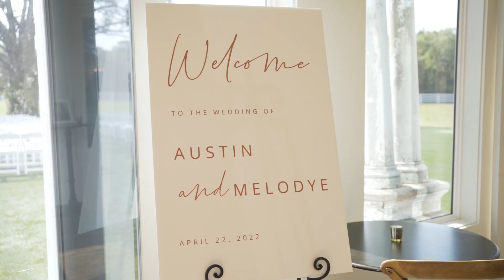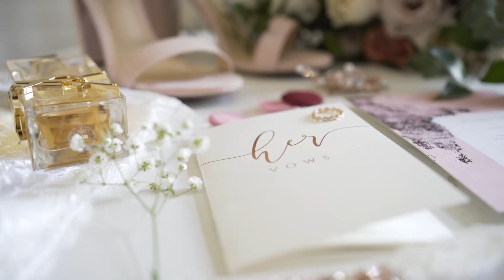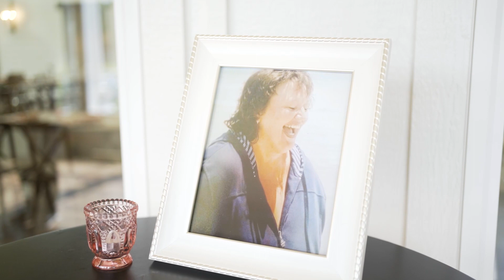Getting Caught Up In Every Moment | Melodye & Austin | The French Farmhouse